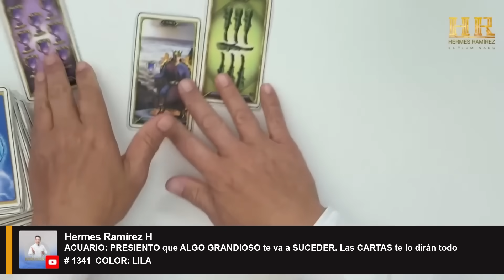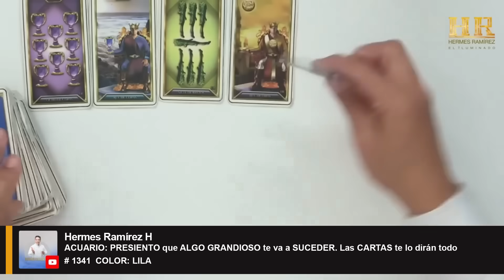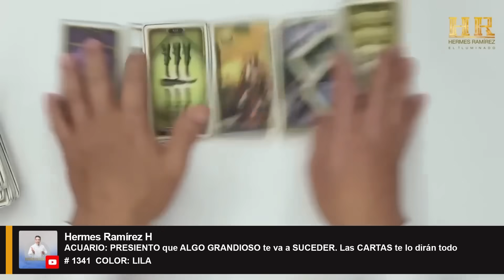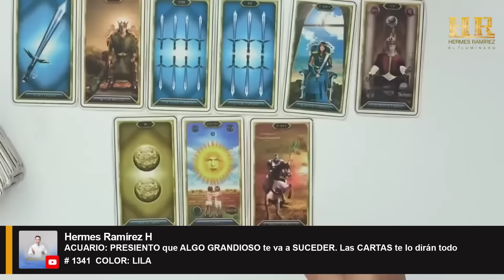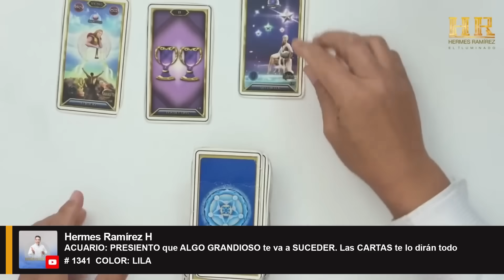Signo de ACUARIO: PRESIENTO que ALGO GRANDIOSO te va a SUCEDER. Las CARTAS te lo dirán todo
Signo de ACUARIO: PRESIENTO que ALGO GRANDIOSO te va a SUCEDER. Las CARTAS te lo dirán todo  # 1341  COLOR: LILA